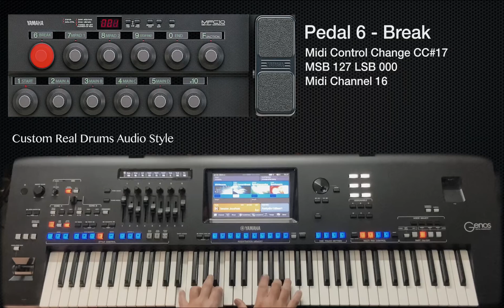Yamaha MFC10 Midi Foot Controller with Yamaha Genos Workstation Arranger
Yamaha MFC10 Midi Foot Controller con Yamaha Genos Workstation Arranger 🎹
Indipendenza totale durante l'esecuzione dal vivo degli style!

Eccovi un breve video dimostrativo sull'utilizzo di controller esterno per pilotare via midi la sezione arranger di Yamaha Genos, selezionando tutte le variations, i fills e i multipad direttamente sulla pedaliera e utilizzando pulsati assegnabili per attivare la funzione Chord Looper, per avere le mani libere di suonare senza pensieri! 🔥😎

Nel video trovere i codici di programmazione midi per sperimentare con i vostri controller! 💻

Custom Real Drums Audio Style 🥁
Ringrazio il Maestro Enzo Di Vita per i bellissimi Groove di batteria suonati dal vivo, registrati/finalizzati da Riccardo Samperi che ringrazio per il supporto tecnico e il Maestro Antonio Monforte per la gentile concessione.